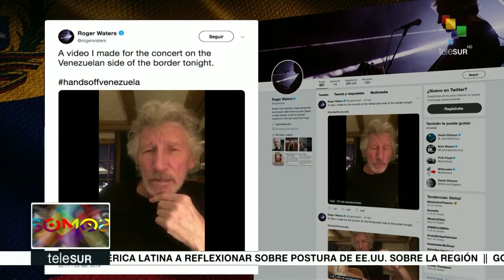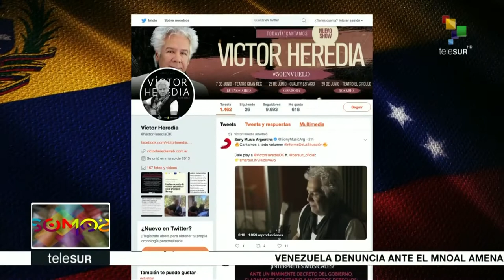Artistas Internaionales con Venezuela - Paremos tambores de Guerra con Tambores de PAZ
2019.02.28